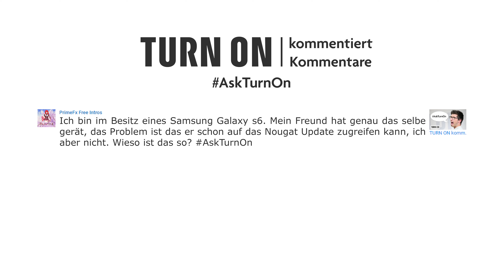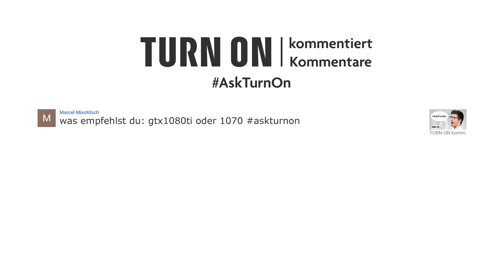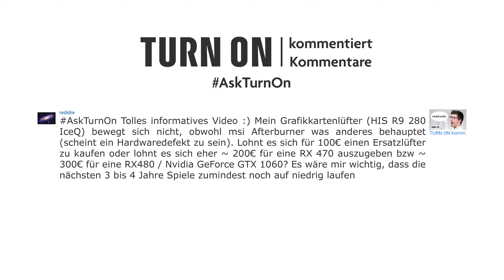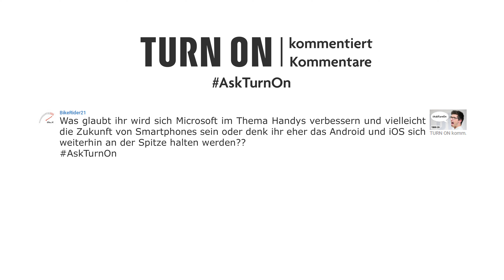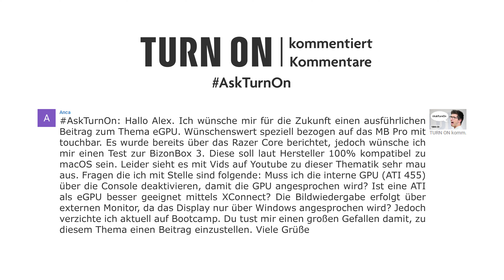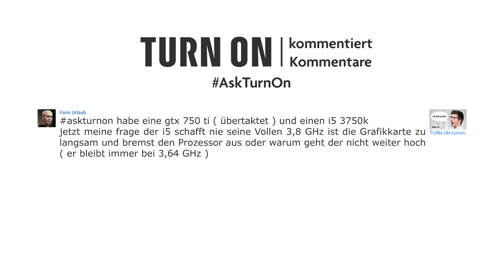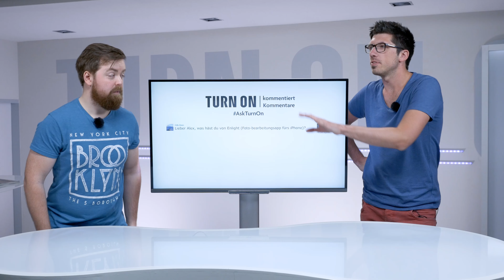TURN ON kommentiert Kommentare #3 - TURN ON Community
Zusätzlich zum Beantworten eurer Fragen in den Kommentaren, beantworten wir auch direkt ausgewählte Fragen aus der Community in diesem Video.

Gedreht mit der Panasonic GH4.